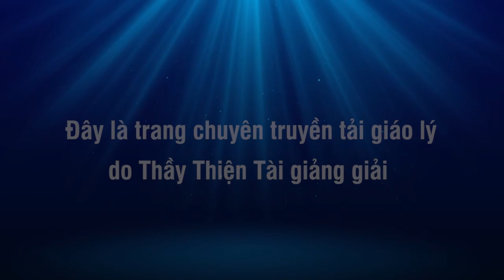Khóa Hư Lục kỳ 26 - Tam Độc Tham Sân Si - Thích Thiện Tài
KHÓA HƯ LỤC – ĐẠO PHẬT DÂN TỘC VIỆT NAM – Kỳ 25
Thứ năm, ngày 23 tháng 6/2022

KHÓA HƯ LỤC – ĐẠO PHẬT DÂN TỘC VIỆT NAM – Kỳ 26
Văn Răn Trộm Cắp - phần tiếp theo

Người giảng: Thích Thiện Tài
Địa điểm: Chesapeake,  Virginia, Hoa Kỳ
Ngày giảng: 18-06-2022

⫸ Tổng hợp theo chủ đề:
907 Butt Street, Chesapeake, Va 23324. Usa